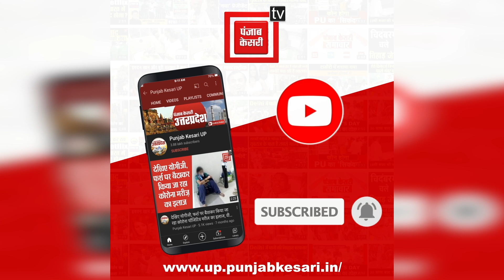हमास के आतंक की वजह से मुस्कान ने त्यागा मुस्लिम धर्म, की हिंदू युवक से शादी